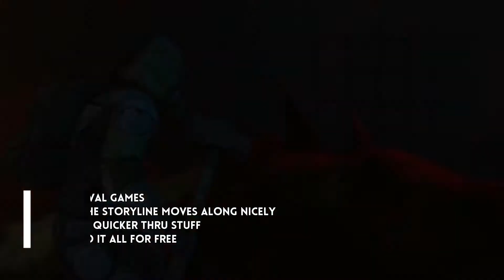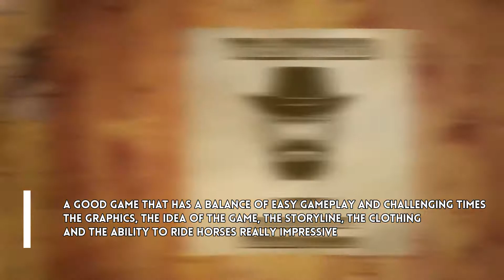TOP 10 BEST SURVIVAL Games For Android & iOS